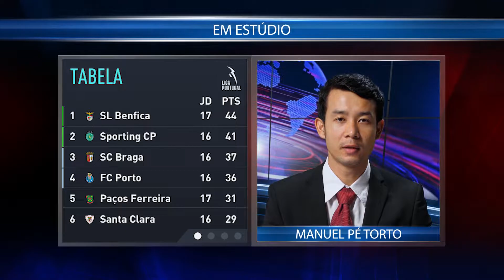FIFA 22 | Sporting Modo Carreira 14 - Fim da primeira volta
Episódio nº14 do FIFA 22 | Sporting Modo Carreira com o fim da primeira volta do campeonato.

00:00 No episódio anterior
00:12 Intro Terceiro tempo
00:27 Notícias do momento
03:22 Reportagem Sporting CP
05:53 Término Terceiro tempo
06:08 Santa Clara - Sporting CP
11:01  Conclusão do Episódio
12:15 Ending screen

Dá o teu suporte ao canal pressionando o botão de like 👍

O vídeo está de acordo com as regras de utilização justa do YouTube ✅
A Isenção de responsabilidade de direitos autorais, de acordo com a Secção nº.107 da Lei dos Direitos Autorais de 1976, a permissão é feita para "uso justo" para fins como crítica, comentários, reportagens, ensino, bolsa de estudos e pesquisa.

🎥 SOBRE MEU CONTEÚDO:
Todos os vídeos deste canal são feitos por mim. Demoro imensas para fazer um vídeo.
⚠️ Qualquer tentativa de copiar / reenviar os meus vídeos, receberá uma ACÇÃO DE DIREITOS AUTORIAIS! (Strike) dentro parâmetros legais.
Software utilizado: Nvidia Geforce Experience; Adobe Photoshop; Adobe Illustrator; Adobe Premiere; Adobe After Effects, Adobe Audition.Episódio nº4 do FIFA 22 | Sporting Modo Carreira em que progredimos no torneio amigável e estamos vivos!! A fase de grupos está ao rubro em que poderemos avançar na experiência e até ganhar mais dinheiro para o clube.